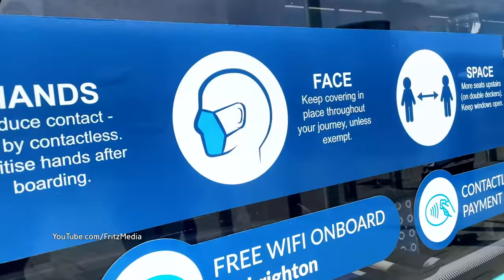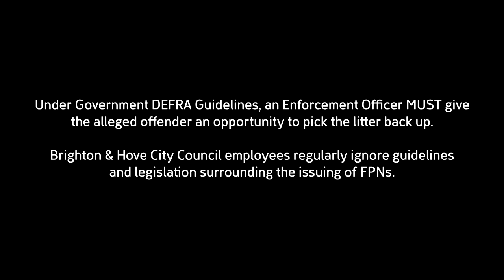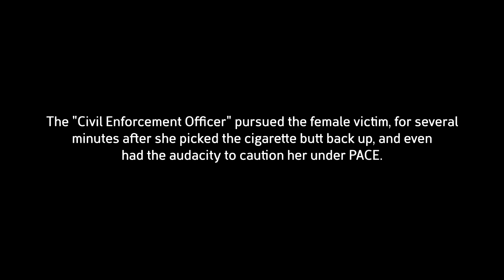Litter Enforcement Humiliated (Brighton City Centre)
A Brighton & Hove City Council “Environmental Enforcement Officer" attempts to issue an illegal £150 Fixed Penalty Notice, contrary to DEFRA Environmental Enforcement Code of Practice outside Churchill Square, Brighton.

In this video, he is allowed to board a bus without paying a fare, in order to pursue the female victim who has already picked up a cigarette butt that slipped from her fingers.

I have contacted Brighton & Hove Buses regarding thier policy surrounding this. They have yet to reply.